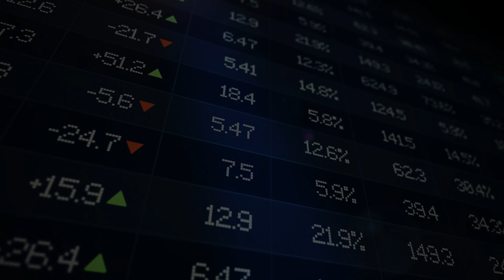stock investment !! Which stocks will boom in 2023 !! Which is the best stocks to invest in 2023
market psychology
 stockmarketpsychology
 Nifty-50 prediction
●▬▬▬▬▬▬▬▬▬▬▬▬▬▬▬ஜ۩۞۩ஜ▬▬▬▬▬▬▬▬▬▬▬▬▬▬▬●
5 YouTube Channels मेरे  Stock Market success के लिए ।

cnbc awaz
zee business